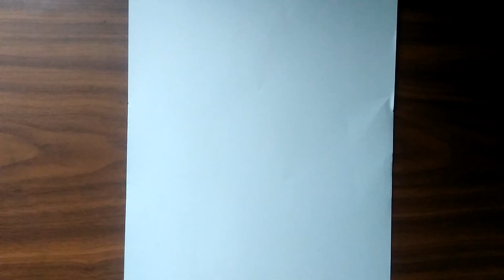how to draw Beyblade bitbeast dragoon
in this video v r going to draw Beyblade bitbeast dragoon
this playlist contains Beyblade bitbeast drawing